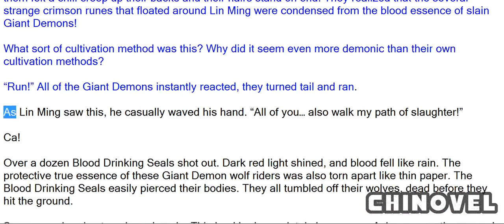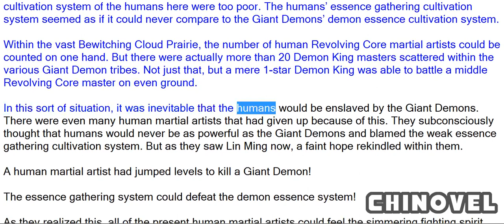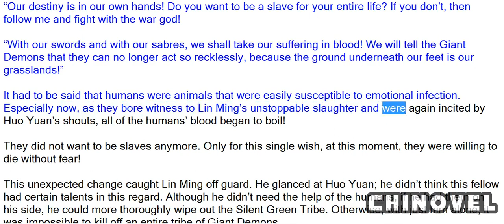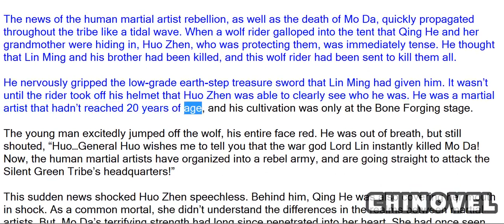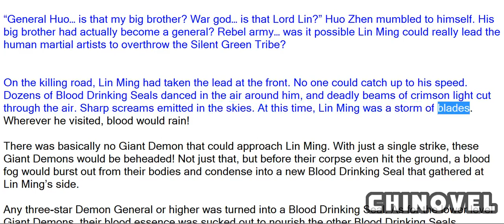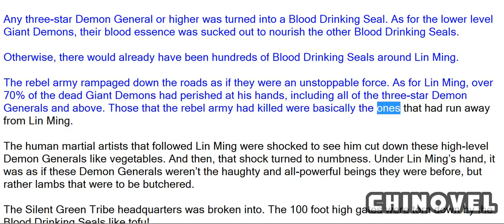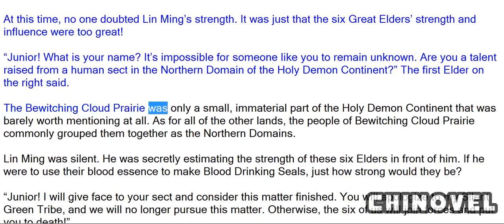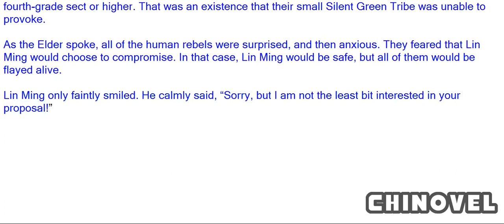Martial World, Chapter 521 – The Six Elders